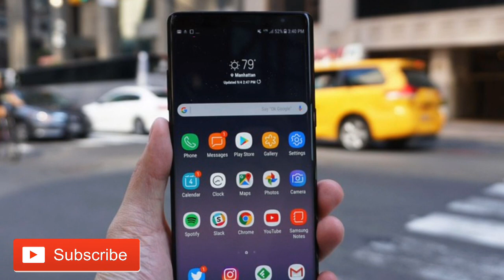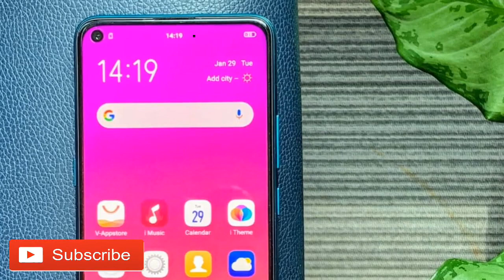Samsung Galaxy j6 plus got new fota update today in India | Samsung mobile update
Hello friends is video me mai Aap sy baat kiya hu ki Samsung Galaxy j6 plus ko aaj new fota update mila hai india me to aasa krta hu ki aap ko ye video pasand aayega

best earphones

my mic for YouTube

1) Samsung Mobile update
2) Samsung Galaxy j6 plus new fota update
3) Samsung pie update
4) Samsung upcoming smartphone
5) Samsung new launch smartphone
6) Samsung best smartphone for pubg
7) Samsung fota update list
8) Samsung smartphone camera tips